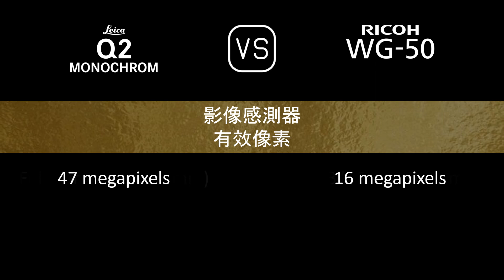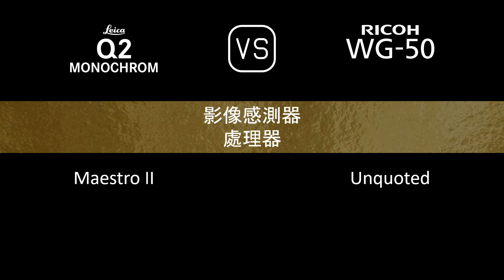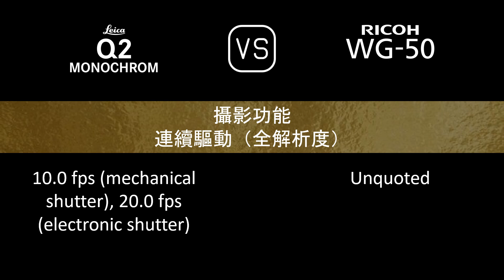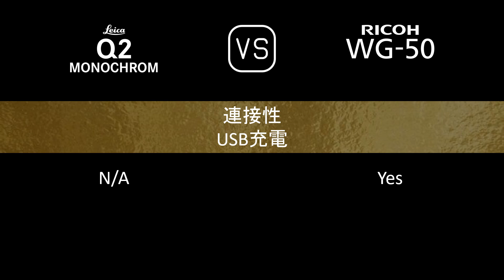Leica Q2 Monochrom 與 Ricoh WG-50 的規格比較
本片是 Leica Q2 Monochrom 與 Ricoh WG-50 的功能概述和規格比較 (comparison of specifications)，希望對您有所啟發。感謝您的支持。

00:24 推出
00:32 機身
00:41 影像感測器
01:05 影像
01:21 光學與對焦
02:06 屏幕
02:26 取景器
02:42 攝影功能
03:43 錄像功能
03:59 儲存
04:04 連接性
04:32 物理特性
04:52 雜項